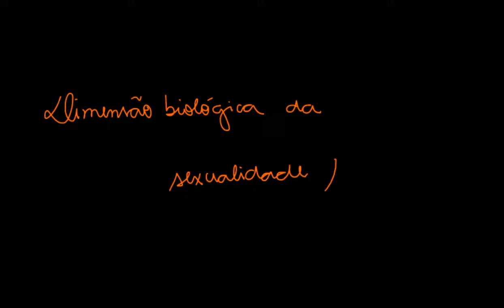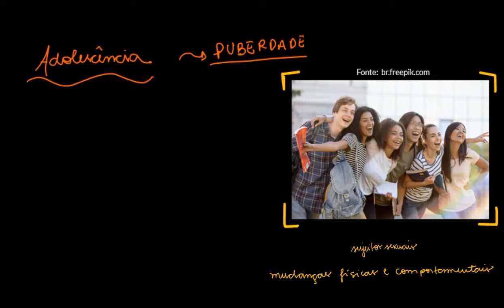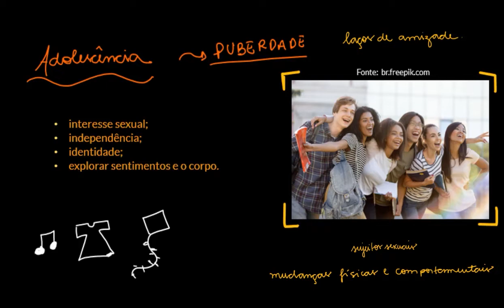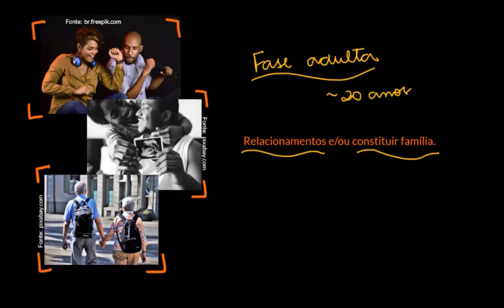Dimensão biológica da sexualidade humana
Nesta videoaula abordamos os aspectos biológicos da sexualidade humana, ressaltando as transformações biológicas que ocorrem ao longo da vida.